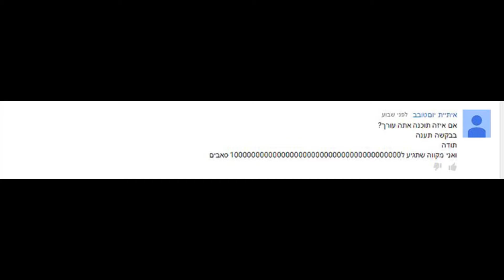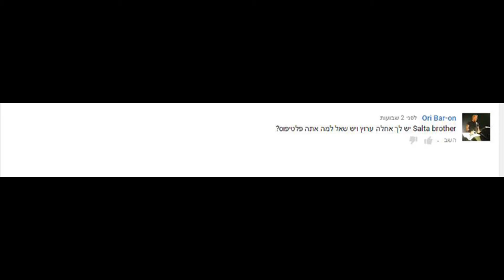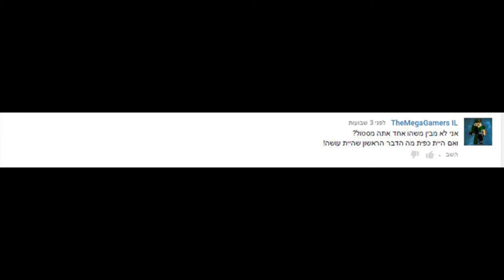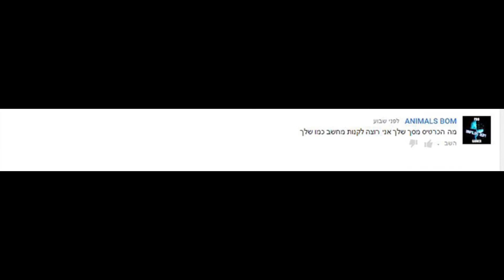שאלות ותשובות פלטיפוס המניאק !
שלחתם לי הרבה שאלות ואני אומר לכם כל מי שרוצה שהשאלה/משהו שהוא רוצה שאני אעשה אז תרשמו למטה !!!